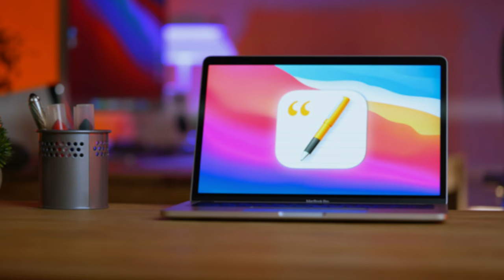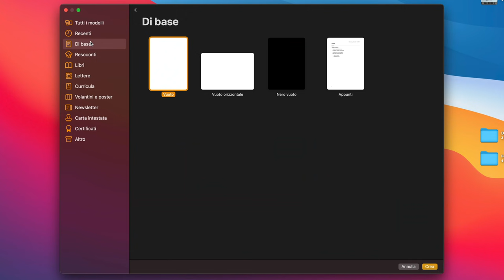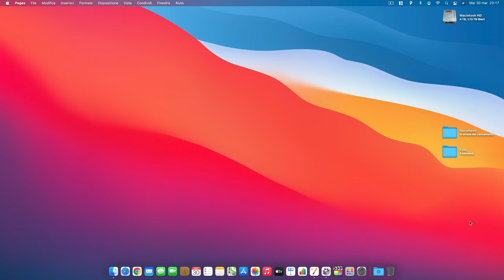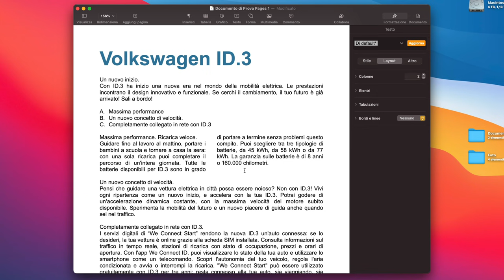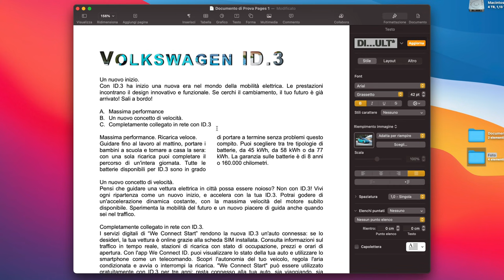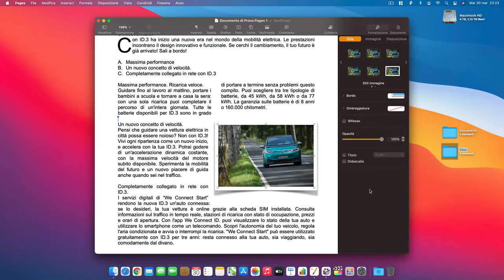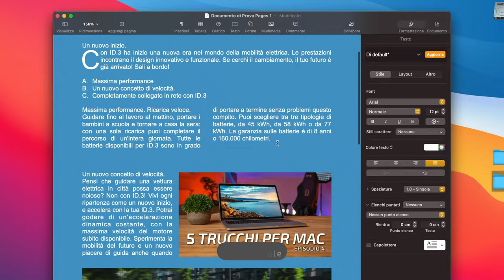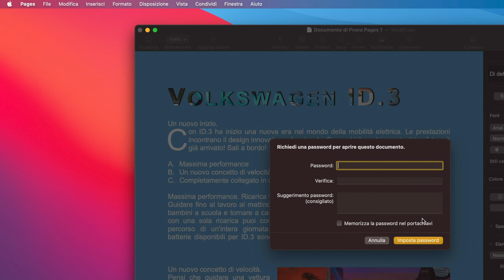Pages per Mac | Tutorial 2021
Come promesso arriva la guida di Pages per Mac, la prima delle tre App di iWork. Ti guiderò tra funzioni base e tra alcune più avanzate del Word Processor di Apple, disponibile anche su iPhone e iPad e pure su Windows in versione Web. Non perderti gli altri miei video linkati qui sotto.

CAPITOLI
00:00 Intro
00:10 Pages per Mac il Word di Apple
00:40 L'Angolo della Citazione Episodio 6
01:47 Pages anche su PC grazie ad icloud.com
02:43 Cos'è Pages
03:20 Formattazione di Base
05:15 Formattazione Avanzata
06:19 Colore del Testo da Immagine
07:26 Inserire Immagine
08:28 Inserire Galleria Immagini
09:20 Inserire Video da YouTube
10:04 Sfondo Generale
10:45 3 Utility da usare assolutamente
10:50 Conteggio Parole
11:25 Ripristino a versioni precedenti
12:01 Protezione con Password del Documento
12:32 Volete altri episodi ?
12:53 Outro

ACQUISTA iPhone e Mac UFFICIALI APPLE ITALIA:
MACBOOK AIR M1
MACBOOK PRO M1
iPhone 12 PRO MAX
iPhone 12 PRO
iPhone 12
iPhone 12 MINI
iPhone SE 2020
ALIMENTATORE MAGSAFE
ALIMENTATORE MAGSAFE DUO
ALIMENTATORE APPLE 20W

SANDISK ULTRA DUAL USB 128 GB
SANDISK EXTREME 500 GB

CAMERA SUPPORT SONY A7 III
LENTE SONY FE 16-35mm f/2.8 GM
LENTE SONY FE 24-70mm f/2.8 GM
LENTE ZEISS BATIS 25mm f/2.0
TREPPIEDE MAIN
TREPPIEDE iPhone
TESTA FLUIDA
GIMBALL DJI RS2
DRONE DJI MAVIC 2 PRO
GOPRO HERO 9
MICROFONO RADIO
MICROFONO USB
LUCE MAIN
LUCE SUPPORTO
LUCI AMBIENT
SCHEDE SD
SCHEDE CFEXPRESS A

I MIEI DISPOSITIVI APPLE
iPHONE 12
iPHONE SE 2020
iPAD PRO 11"
PRO DISPLAY XDR
MACBOOK PRO M1
AIRPODS PRO
AIRPODS MAX

TI PIACE LA MUSICA DEI MIEI VIDEO?
ABBONATI DAL LINK E RICEVI DUE MESI GRATIS

NOTA BENE
Alcuni miei link sono affiliati e altri no. Il prezzo per chi compra non cambia e se si tratta di un link affiliato mi consente di percepire una piccolissima percentuale per ogni acquisto che serve a supporto del mio lavoro di Creator.